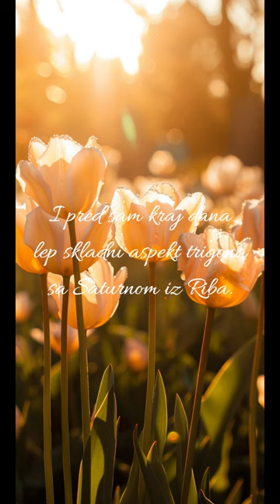Dnevni horoskop za Nedelju 14 April✨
Autor : Astrolog Nevenka Blažik

Dobrodošli dragi prijatelji & slušaoci & čitaoci na kanal 🪷 Dnevnik Jednog Astrologa 🪷

Neka ovo naše druženje donese dobru i pozitivnu energiju 💓 da budemo uvek tu jedni uz druge 💝 i ako i najmanji deo predikcija rezonuje sa Vama, ja ću biti srećna 💖 što i Vama želim 💕 Ukoliko i ne rezonuje baš sve, što se tiče predikcija, sasvim je normalno, jer je velika energija na kanalu. Zato se družimo i negujemo dobre vibracije 💞

Podsetnik 🙏 sadržaj svake objave je informativnog karaktera 🙏 ništa i niko ne može da garantuje konačne ishode 🙏 jer zvezde su tu da nam budu Kompas dok plovimo morem beskrajnog Univerzuma 🙏 a Više Kosmičke Sile su nam dale slobodnu volju koju treba uvek da koristimo 🙏

Biće mi drago da se još dugo, dugo, družimo 😏 jer ste Vi moj vetar u leđa 🥰 a svako praćenje & lajk & deljenje objava puno mi znače, i hvala Vam unapred na tome 😇

Kontakt za konsultacije :
(samo poruka, molim Vas, bez poziva, hvala)